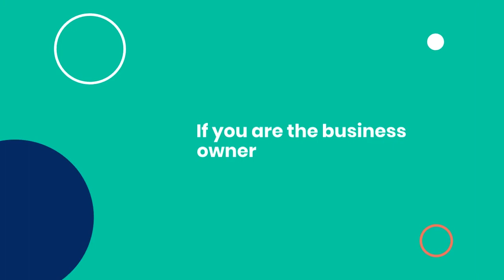Google Amazon Business Verification Scam Call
Scam Spotlight: Google and Amazon Alexa Impostors | Scam Alert | Actual Audion Captured by: YouMail Inc.

Beware, scammers are upping their game by impersonating renowned tech giants like Google and Amazon Alexa. In today's video, we'll break down a deceptive robocall that claims to offer business verification on both platforms. By familiarizing ourselves with such scams, we can better guard against falling victim.

🔔Full Call Transcript:🔔
"Hi this is my business verified. We are calling because your company is not registered and verified on Google and Amazon Alexa Network. If your business is not registered. Customers will not be able to find you. If you are the business owner. Press one to verify your Google and Amazon Alexa listing press one to verify your listing and join the fastest growing Fortune Network. Press two or dial 844."

⏰First Detected: Tue Aug 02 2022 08:27:47 GMT-0700 (Pacific Daylight Time)⏰

📍Most Targeted Locations:
California (CA)
Texas (TX)
Florida (FL),
New York (NY),
Georgia (GA), US

At the heart of such deceptive practices lies the intention to exploit the trust that business owners place in these reputable tech giants. When owners believe their online visibility is at risk, they might be compelled to respond urgently. This can lead them to inadvertently provide sensitive business information or even make unwarranted payments. Beyond the immediate financial loss, there's the risk of long-term reputation damage if scammers misuse the business's name or data. Furthermore, hours spent rectifying such situations drain valuable time and resources, redirecting attention from genuine growth opportunities. In an era where digital presence is paramount, such scams don't just target the wallet; they threaten the very foundation on which modern businesses thrive.

Brands like Google and Alexa are continually trying to keep their users informed about scams exploiting their brands, but many often fall through the cracks. Awareness is still our best defense.

Together, we can build a community that's well-informed and scam-resistant. Have you encountered a similar call? Share your experience in the comments. Stay safe and alert!